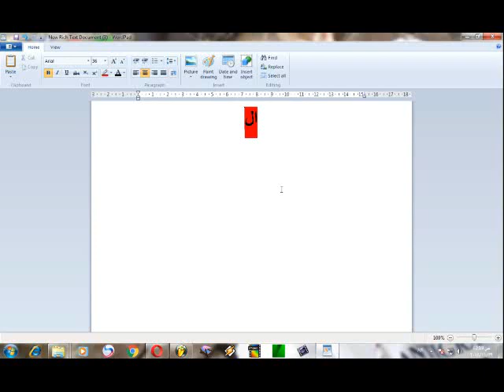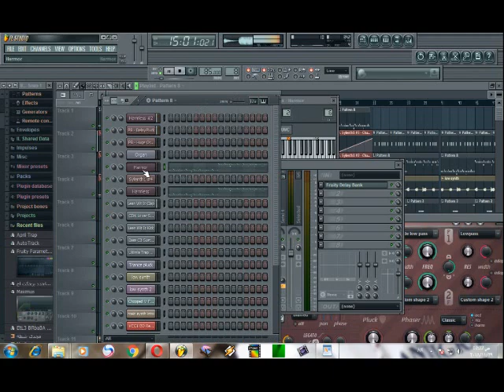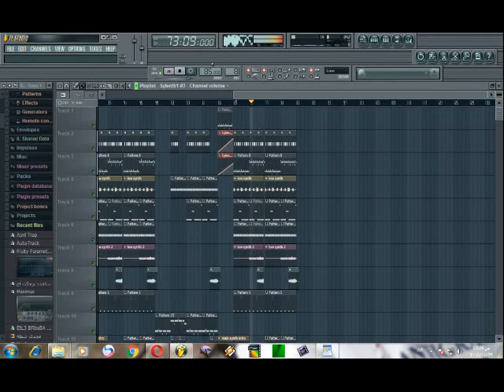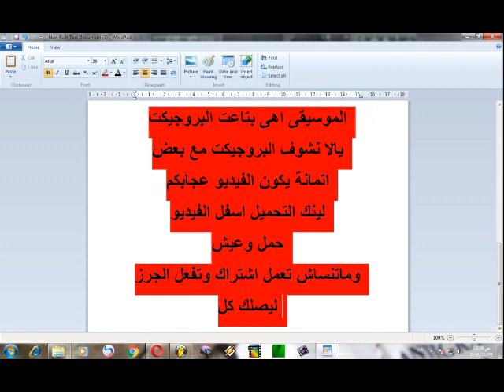بروجيكت راب للمطرب باتيستوتا منافس علاء فيفتى Project song Rab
السلامه عليكم ورحمه الله وبركاته
اهلا وسلا بكم فى قناة الشعبى
تعتمد قناة الشعبى عن الفيديوهات المنوعه
من فيديوهات كوميدية - فيديوهات ترفيه - فيديوعات تعليم
فيديوهات عند تعليم الهندسة الصوتية وتعلم الهندسة التوزيعية
وتعتمد قناتناة عن كل ماهوة جديد حول العالم